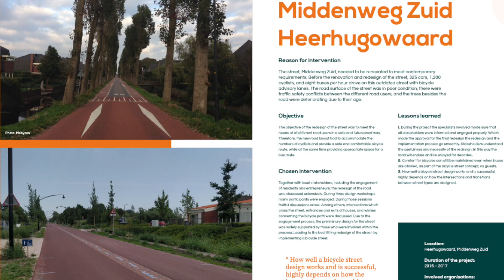Dutch Cycling Embassy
This video is about dce